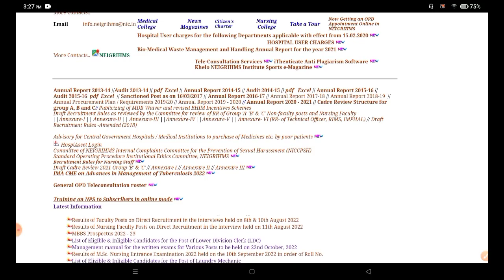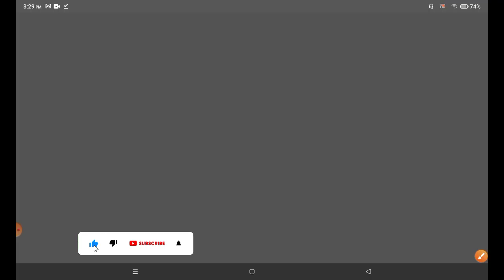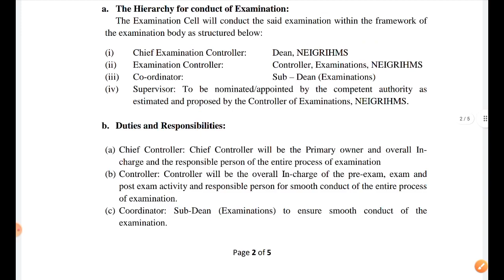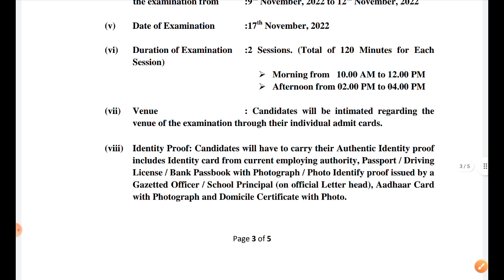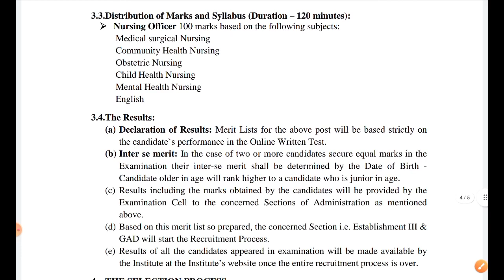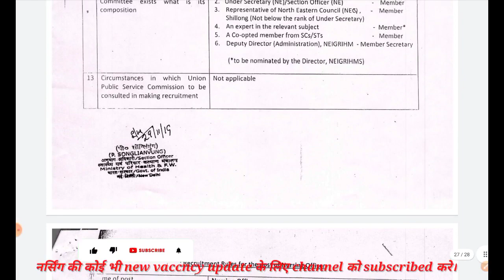New Nursing officer Vaccancy Total post - 231 Fresher and All India candidate Apply? Full Details